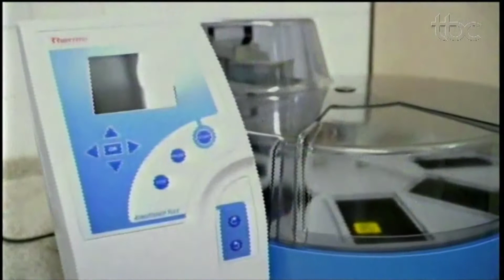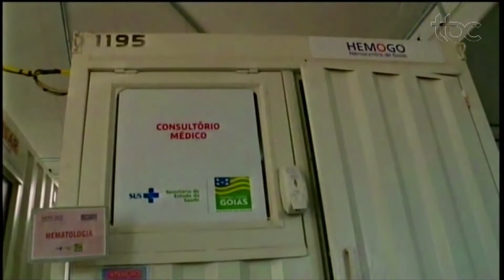JORNAL DA MANHÃ | BLOCO 02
Exibição: 18/09/2020
Apresentação: Patricia Lee

GOVERNO DE GOIÁS LANÇA SEGUNDA ETAPA DE PROGRAMA CNH SOCIAL
Reportagem: Mariana Boldrin

LACEN REFORÇA TESTAGEM CONTRA COVID19 COM NOVOS APARELHOS
Reportagem: Cássio Neves
Imagens: Renato Gonçalves

HEMOCENTRO DE GOIÂNIA REFORÇA CADASTRO PARA DOADORES DE MEDULA
Reportagem: Luciana Martins
Imagens: Robson Dias

DIRETORA GERAL DO HEMOCENTRO FALA SOBRE IMPORTÂNCIA DE DOADORES
Reportagem: Edriza Borges